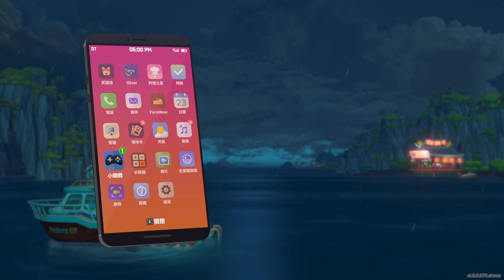潛水員戴夫：第6章 正在融化的冰河 (DAY 23 - 10月23日 PART 3) 隨便再捕些鯊魚和大赤魷